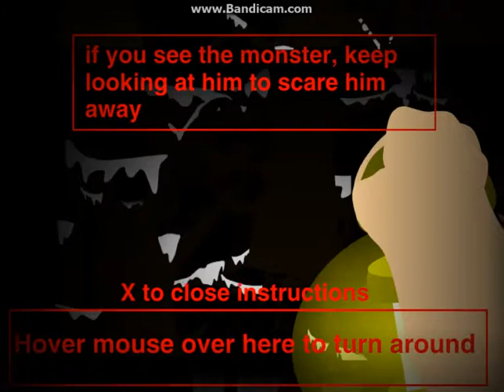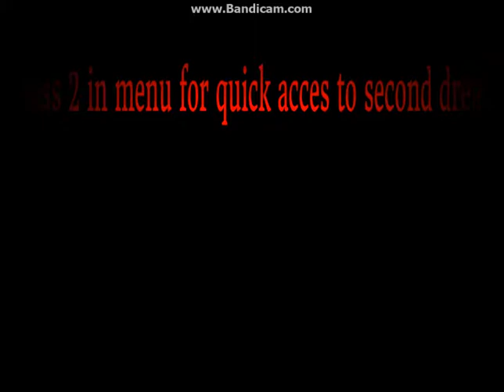Project Terror 3 | Part 1 | NIGHTMARE 1 OF 2 COMPLETE!!!